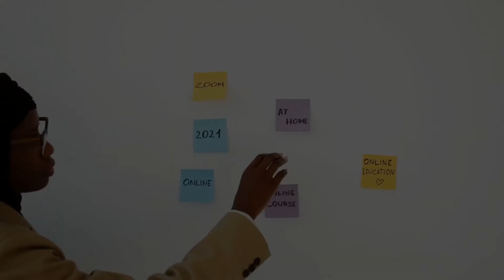Mygrants | 4 years later [from zero to one!]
If 4 years on Mygrants is still a reality, and not just a mere memory, most of the merit goes to every single Team Member, everyone who has supported us over time (and also to those who said "no" to us), because they all helped us to shape and determine who and what we are today, on February 23, 2021. 4 years later.

Today we have a well-defined and structured roadmap and we know what our execution will be through to 2030, and beyond. We're motivated not only because a solution is necessary, but especially because a solution is urgent: freeing individuals from dependency and emancipating them.

we believe: we are the right people
we believe: we are the right people - at the right time
we believe: we are the right people - at the right time - in the right place.

Today we celebrate Mygrants, and we continue to work hard and thrive in order to positively impact the lives of billions of people. Worldwide.

our time
our turn
our responsibility